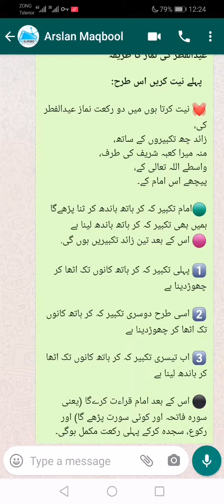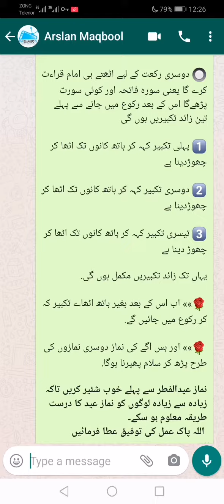Eid ul fiter ki namaz pharne ka mukamal tariqa|How to prayer Eid ul fiter|عید کی نماز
Eid namaz ksy pharty h
Eid namaz pharne ka triqa
Eid namaz ksi phri jti h
عید کی نماز کا طریقہ